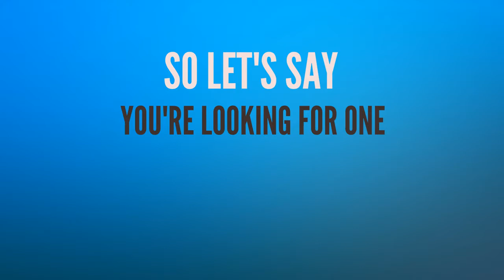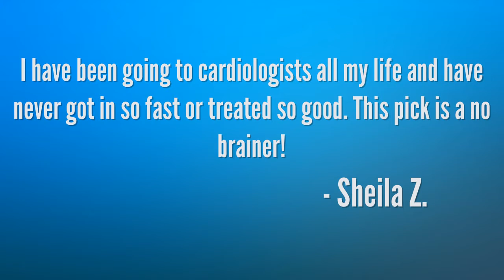Dr Dominic Robine, DO, FACC - Las Vegas Cardiologist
Las Vegas Cardiologist - Dr Dominic Robine is a leader in cardiovascular care in the Las Vegas.

Dr. Dominic Robine, FACC

Dr. Robine completed his undergraduate training in biological sciences at the University of Missouri-Columbia in 2003. He then attended medical school at Kansas City University of Medicine and graduated in 2007. He completed his internal medicine residency and served as a Chief Resident at the University of Kansas Medical Center. He then completed his general cardiology and interventional cardiology fellowships at the University of Nebraska Medical Center. He is triple board certified in both Internal Medicine and Cardiology and Interventional Cardiology.
 Dr. Robine practices general cardiology with a special emphasis on advanced coronary, peripheral, and structural intervention including transcatheter aortic valve replacement (TAVR).

His hobbies include Golf, Reading, and Crossfit. He is interested the physiologic impacts of various diets and fasting on longevity and performance. He is married and has 4 children.

Nevada Cardiology Associates is the leader in cardiovascular care in the Las Vegas, NV Area. Our commitment is to deliver the utmost in personalized cardiovascular care, emphasizing compassion, friendliness, clear communication, prompt service, and emergency availability. We provide the full spectrum of comprehensive cardiology services. This is accomplished through the dedication and devotion of our 8 locally recognized top Cardiologists along with their specially trained and caring support staff. Heart problems, such as hypertension, hypercholesterolemia, coronary artery disease, high blood pressure, valvular heart disease, cardiomyopathy, congestive heart failure, abnormal heart rhythms, and circulatory problems are investigated and treated with cutting edge cardiovascular care. We accept most private health insurances as well as Medicare. We promise to deliver the utmost in personalized cardiovascular care.

Nevada Cardiology Associates was formed in 1989 in response to the needs of Southern Nevada residents to meet their diagnostic and therapeutic problems. Since that time, NCA has been acknowledged as a pioneering force in innovative cardiovascular practices. We have been recognized by the Andre Agassi Foundation (Exclusively Las Vegas Project) as a leader in cardiovascular care. We have hosted the Joint California-Nevada Cardiovascular Symposia to bring advanced medical education to the Valley.

The current eight-member group brings together a wealth of highly qualified and diversely trained cardiologists. Each physician has received advanced fellowship training by leading nationally recognized programs. Our different areas of expertise include preventive cardiology and health maintenance, cardiac rehabilitation, diagnostic cardiac testing, interventional cardiology, electrophysiology, and nuclear cardiac imaging. Our Cardiology Board Certified physicians serve in medical staff leadership positions in local area hospitals and organizations, as well as, conducting ongoing inpatient and outpatient research projects.

Nevada Cardiology Associates utilizes a wide array of advanced noninvasive testing to aid in the prompt diagnosis and treatment of cardiovascular problems. This includes walking and non-walking stress testing, cardiopulmonary stress testing, nuclear cardiac imaging, transthoracic echocardiography, transesophageal echocardiography, vascular testing and heart rhythm monitoring.

Nevada Cardiology Associates welcomes any questions you may have about our services. Contact our staff at our Maryland or Tenaya locations for questions.

Nevada Cardiologist Associates
3150 N Tenaya Way, Suite 460